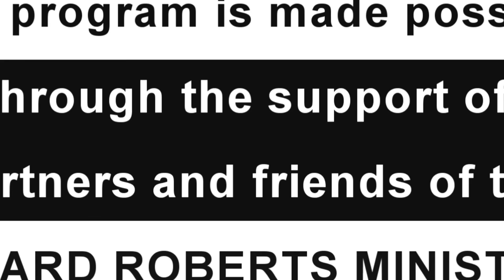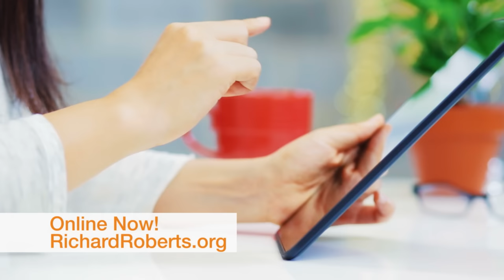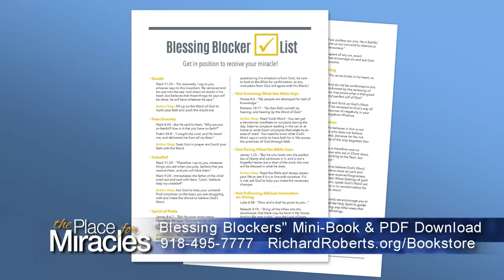The Place for Miracles, October 15, 2023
There is no distance in prayer. Join Richard and Lindsay as they discuss the power of prayer and share a healing testimony you won’t want to miss.